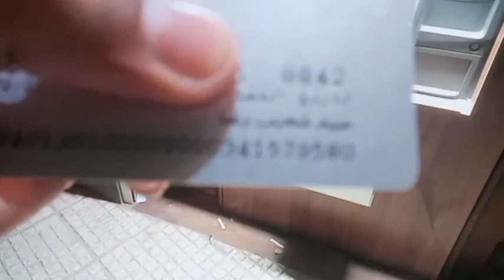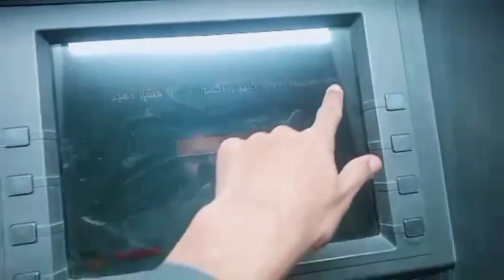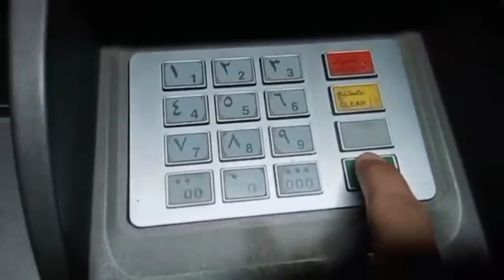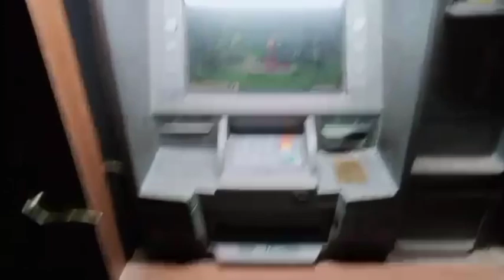How to use ATM machine in Iran l Bank ATM benefits l Daily Vlogs Yazd Medical college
Banks ATM used benefits
My life as an MBBS (Medical) student at the Yazd University of Iran

Come along with me for my daily routine at the University of Oxford as a foreign student studying medical!  I move into my dorm hostel, do lots of studying before my first class, attend a charity ball, go to college orientation, and struggle to balance academic and social life during freshers week.